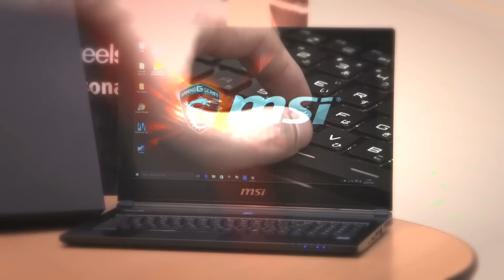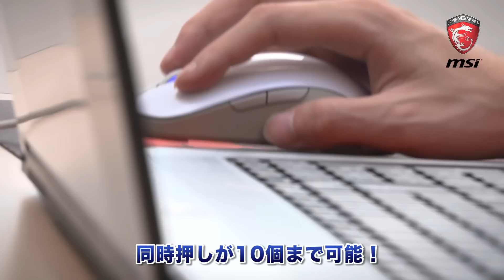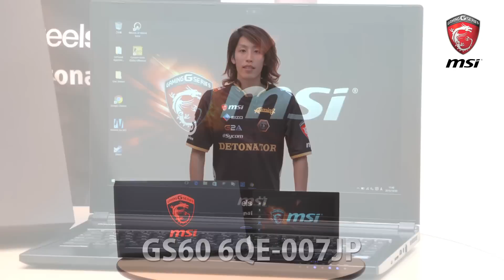DeToNator Shaka 「MSI GS60 6QE-007JP」 開封動画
プロゲーマーのDeToNator Syaka選手による、「MSI GS60 6QE」ゲーミングノートPCの開封動画！製品情報は⇒